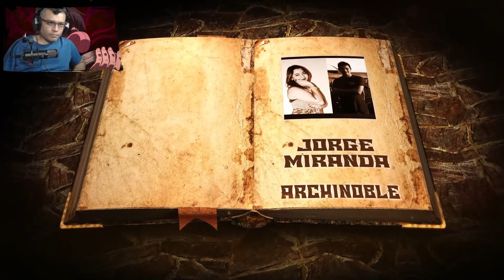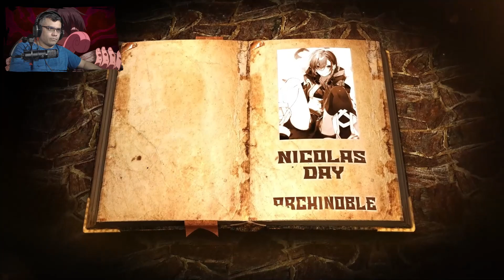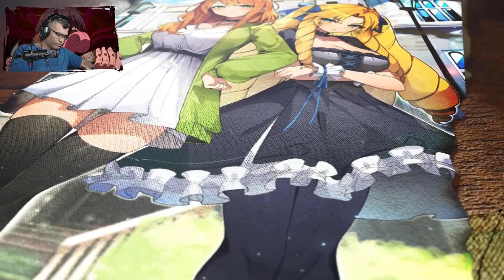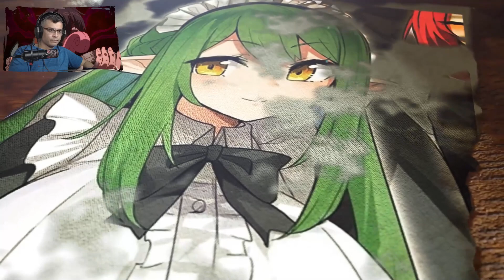Noelle y el Poder de la Republica / V.12 - C.19-1 /RESUMEN Otome Game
Tenemos nuevo resumen, espero lo disfruten...

📋 Menu del Video:

⏲ 00:00 Introducción
⏲ 00:42 Inicio del Resumen